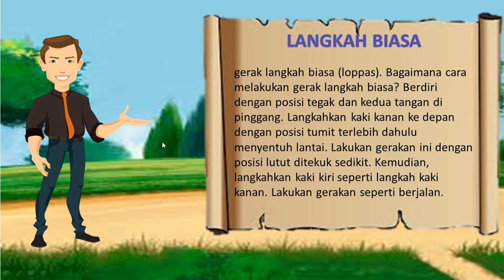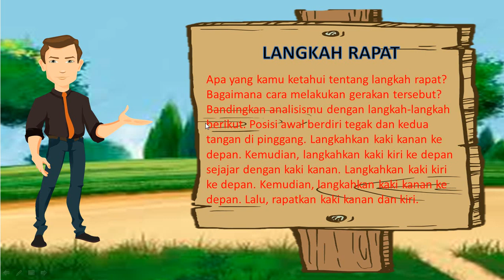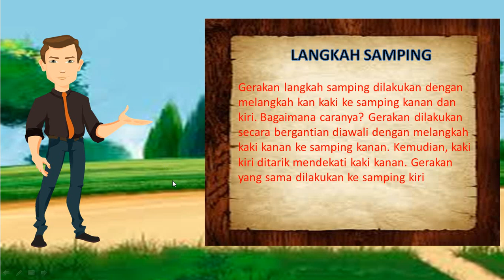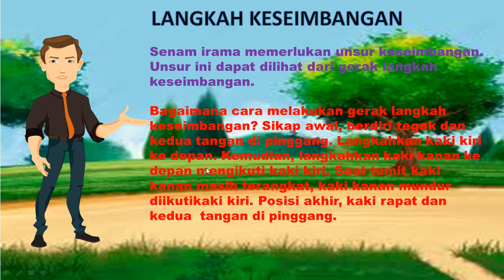gerak langkah kaki pjok kls 5 semester 2